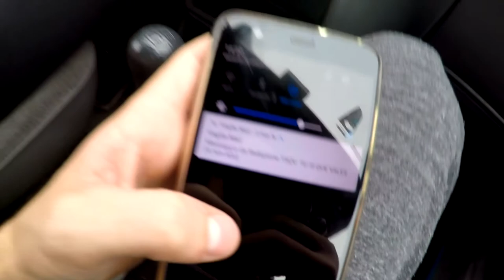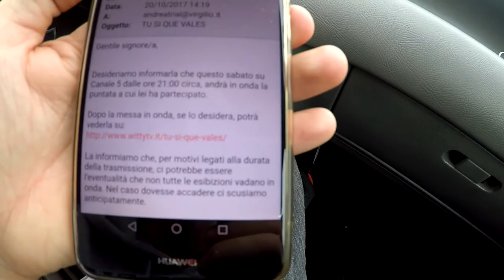Bike trial session #40 - IL NOSTRO PARK SEGRETO #2 - BICI NUOVA ROTTA?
Ragazziiii siamo in ritardo con questa session, perdonatemi !
siamo tornati nel nostro park segreto e ho rotto di nuovo la biciii ??? BASTAAAA
emjoy.
Video realizzato 100% con go pro hero5 + EZVIZ S1 ACTIONCAM
edit: sony vegas + adobe after effects

(WE POST DAILY ON BOTH PAGES)

EXTRA TAGS DA IGNORARE (TO IGNORE)

BIKE TRIAL BICI DA TRIAL MILANO CADORNA DUOMO CENTRALE STREET STREETLIFE TRIAL TRAIL BMX  BICI SPECIALE SPECIAL BIKE NO SELLA SENZASELLA BICI SENZA SELLA 20" 24" 26" FREESTYLE MILANOBIKETRIAL MILANO BIKE MILANOBIKE BIKEMOVE MILANO MOVING BIKING GOPROTRIAL GOPRO GO PRO TRIAL PRO PROFESSIONAL CAMPIONE ITALIANO DI TRIAL ANDREA PILO PILOANDREA ITALIANCHAMPION ITACHAMPION TOP10 ITALIA BIKERS DOWNHILL MILANODOWNHILL MILANOPARKOUR HEROSCOMMUNITY HEROESCOMMUNITY INSANEJUMP SALTI A MILANO IN BICI ZONASARPISEMPIONE ARCO DELLA PACE ARCODELLAPACE CADORNA TRIENNALE UNIVERSITà TRAM METRO URBAN LIFESTYLE MOUNTAINBIKE CITY BIKE FATBIKE FAT BIKE EBIKE CITYBIKE ECOBIKE ECO ZONA TRAFFICO LIMITATO ZTL NAVIGLI AREA C CICLO E MOTOCICLO
FIERA RHO CICLOMOTOCICLO PASSIONE MOTORI MOTORE CATENA BICI FRENI HOPE OZONYS KOXX MONTY MONTESA LAZZATE MOTOTRIAL TRIAL IN MOTO CAMPIONATI ITALIANI MONDIALI CHAMPIONSHIP WORLDS MILANOBIKETRIAL MILANOTRIALBIKE MILANO TRIAL BIKE MILANOTRIAL MILANOGRAVITY GRAVITY MILANO PARKOUR